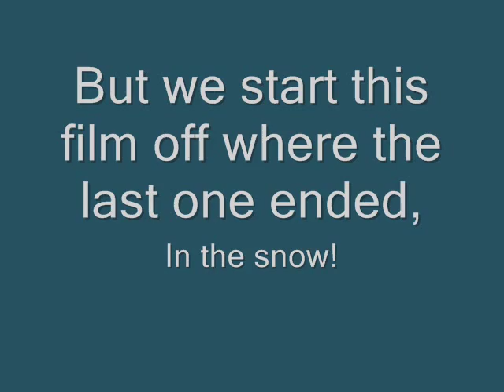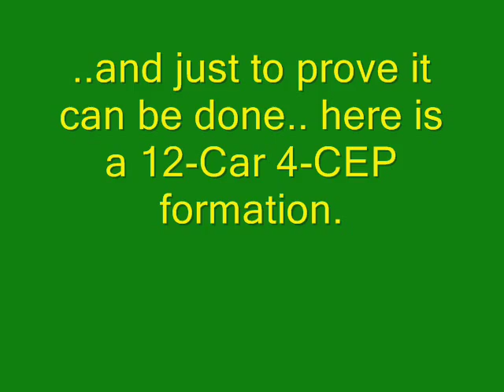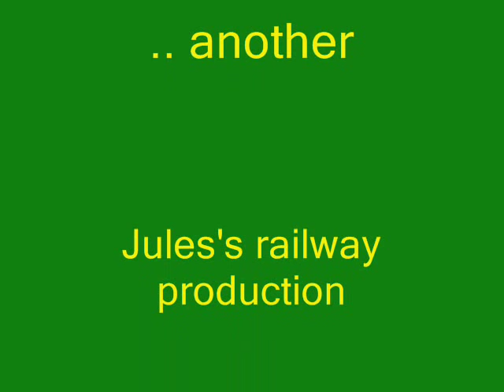The Modelzone Limited edition Bachmann 4-CEP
The third & final 4-CEP joins the fleet on my garden railway. This time it is the already rare Bachmann Modelzone commissioned limited edition all over BR Blue version. (Only 512 of these units have been made by Bachmann in this livery and I was lucky enough to obtain one by chance which was a cancelled Pre-order).  A few people have said they never appeared in all over blue but a handful of units did in the early 60's before they were eventually painted blue/grey. The one modelled by Bachmann was one such unit. Also featuring in this vid are my other two 4-CEPs, a Class 101 DMU,  the two recently arrived class 73s and a couple of Cromptons at the beginning of the film.